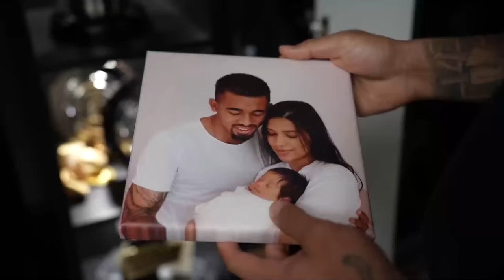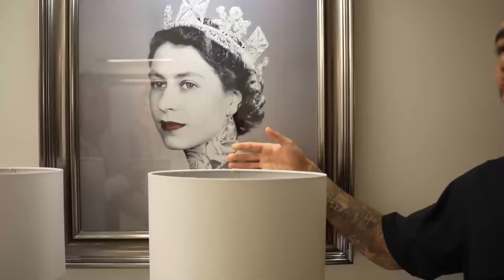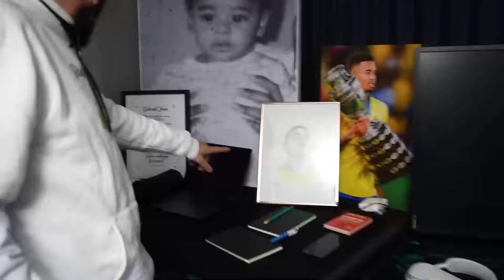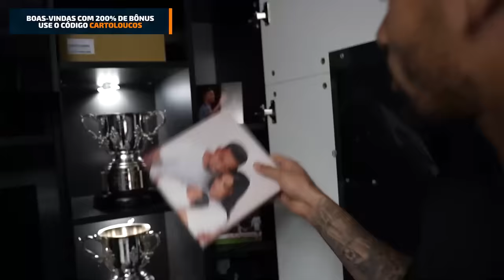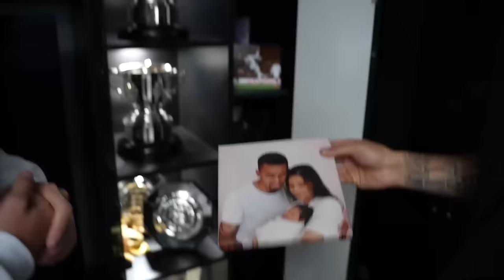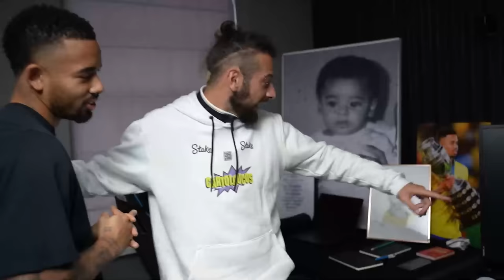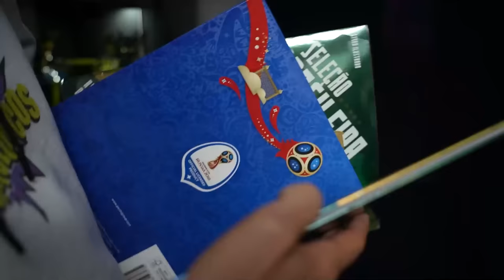PASSEI UM DIA COM GABRIEL JESUS NA INGLATERRA!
Gabriel Jesus está brilhando no Arsenal! Fui na casa do atacante mostrar sua vida na Inglaterra. Gostou do vídeo?